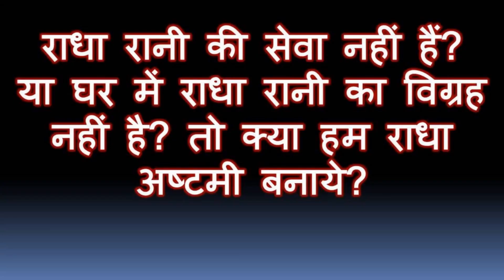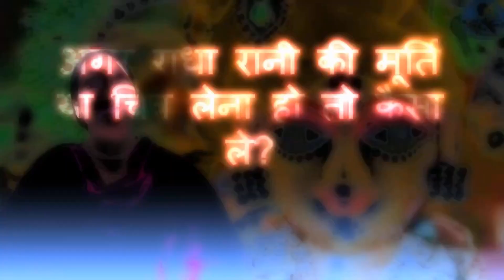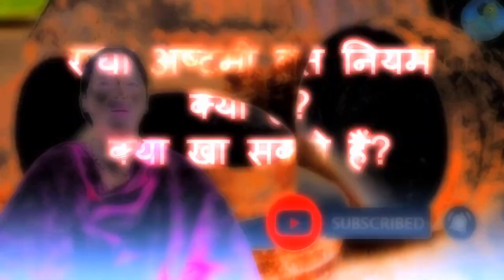23 sep राधा रानी सेवा or फोटो नहीं हैं क्या करे? क्या फिर भी राधा अष्टमी व्रत करे? radha ashtmi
n this video, we will talk about the Radha Ashtmi puja Vidhi for the year 2023. This puja is very important and is performed by most people in India on the day of Radha Ashtmi. This vidhi will help you get the blessings of Radha Ashtmi in your life. So please keep this date in mind and perform the puja on this day!

कब रखें राधा अष्टमी व्रत: 22 सितंबर या 23 सितंबर, 2023  बन रहे हैं 3 शुभ योग

Radha Ashtmi Special

राधा अष्टमी Radha Ashtmi Puja or Vrat Vidhi, Mahatv, Braj or Barsane Mai Utsav Ki Jhalak